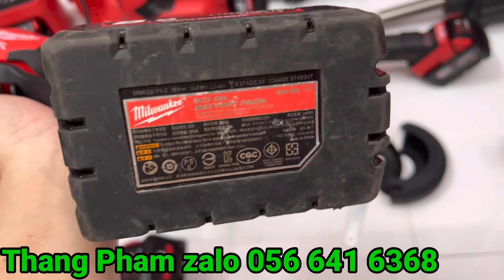Milwaukee Giá 300K Khi Mua Combo 2803 2853 Khoan Sắt | Khoan Tường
Giới Thiệu Với Các Anh Sản Phẩm Máy Sử Dụng Pin Của Hãng | Milwaukee 18V và FLEX 24V

Hãng Milwaukee Công Ty Công Nghệ Chính Hãng USA / Mỹ

Hãng FLEX Công Ty Công Nghệ Chính Hãng Germany / Đức